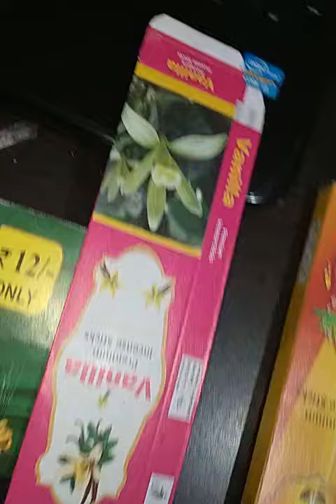Incense Stick Packaging Box | Available on IndiaMART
agarbatti box

Product Details:
Incense Stick Packaging Box
We are offering Incense Sticks to our client with premium quality.Our products are designed keeping in mind the industrial standards so that they can meet the expectations of the client who is looking for high-quality incense sticks.

Er. Bhaskar  Mishra
iArun Nagar
 Near Gyan Ganga School
 Rewa
 Madhya Pradesh
 486002